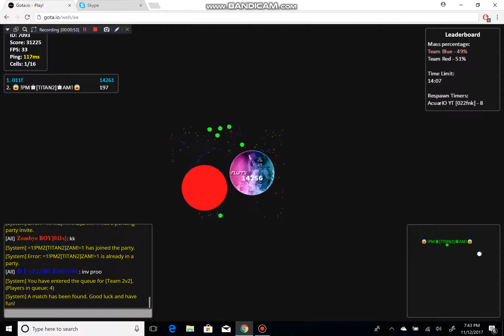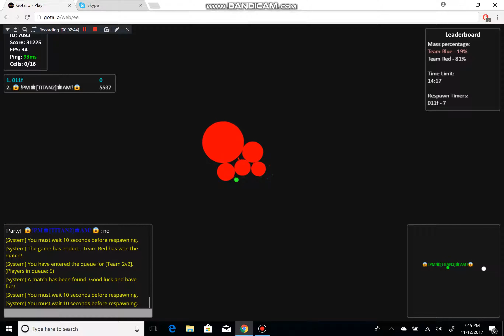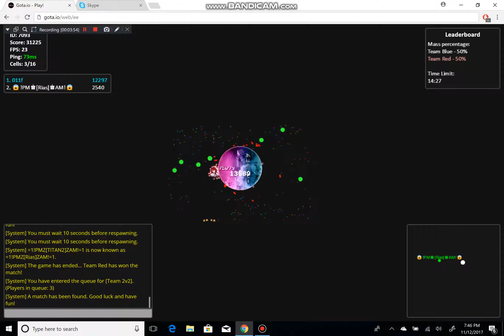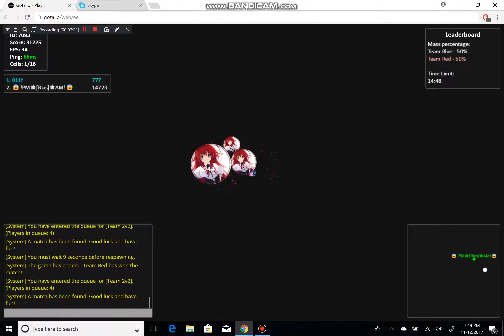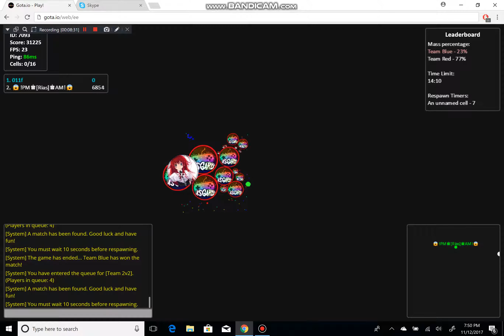GOTA.IO #5 | ULTIMATE PUSHSPLITS INSANE CANNON SPLITS AND CRAZY TRICKSPLITS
Hope you all enjoyed the video if you did SMASH THAT LIKE BUTTON CAN WE WE GET 5 LIKES ON THIS VIDEO?!? ITS ALL UP TO YOU GUYS!